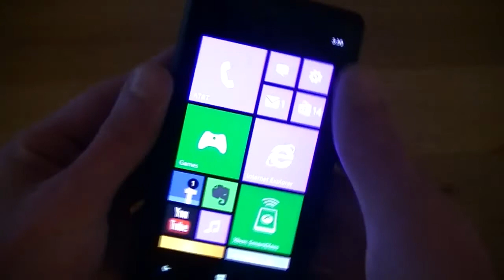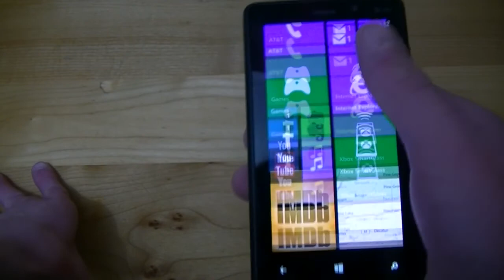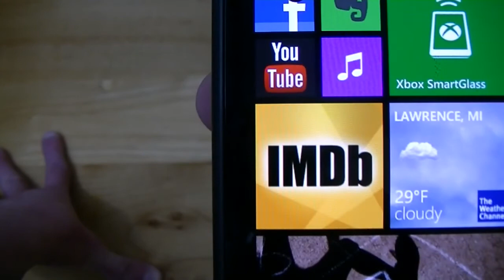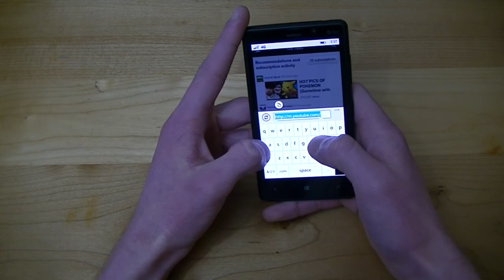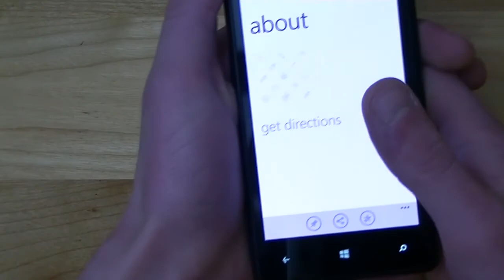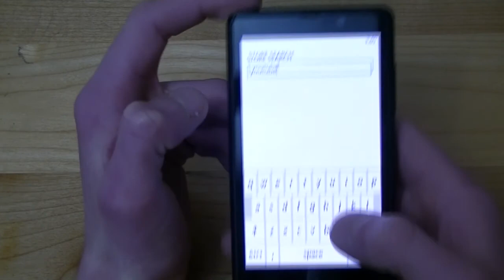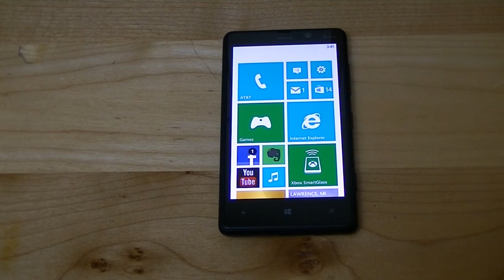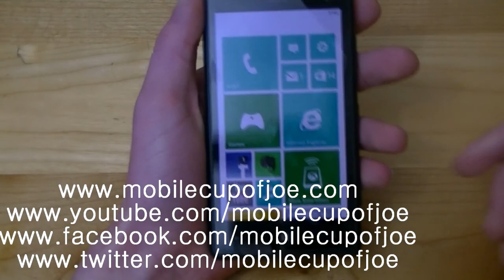Review: Nokia Lumia 820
In this episode of MCOJ, Joe reviews the Nokia Lumia 820 on AT&T. Big thanks to Nokia for hooking us up with the Lumia 820!